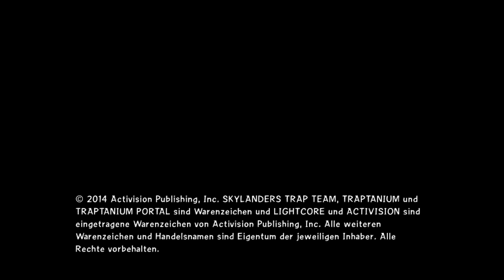Skylanders Trap Team 1